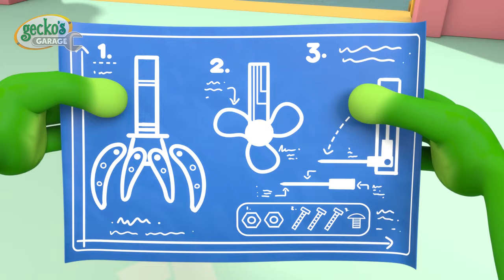Gecko on the Bus | Gecko's Garage 3D | Robot Cartoons for Kids | Moonbug Kids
00:00 Gecko on the Bus
02:10 Bobby The Bus Is Sick
04:22 Baby Truck's First Visit
07:04 The Garage Is Haunted (Halloween)
09:06 Bobby the Bus Goes Electric
11:14 Car Wash Capers
13:36 Fire Truck Fun
15:43 Gecko's Accident
17:45 Weasel's Wheels
19:55 Mummy Truck Saves the Day
22:02 Hero Day
25:04 Grandma vs Gadgets
28:11 Motorcycle Misadventure
31:12 Detective Grandma's Mystery Trail
34:18 Happy Birthday Gecko!
37:21 Fair Play Football Mix Up
40:30 Baby Truck's First Driving Test
42:36 Kat's Rocket Sky Chase
44:38 Motorcycle Madness
46:46 Weasel Water Waste
48:52 Sly and The Mole
50:53 Weasel Wash Gone Wrong
52:58 Grandma Gecko to the Rescue
55:05 Weasel's New Wheels
57:16 Go Go Green!